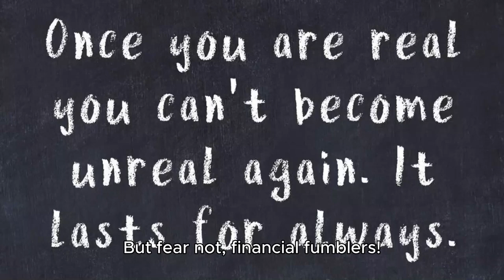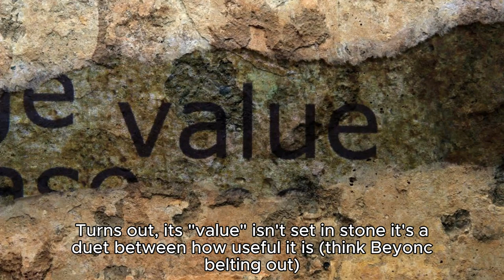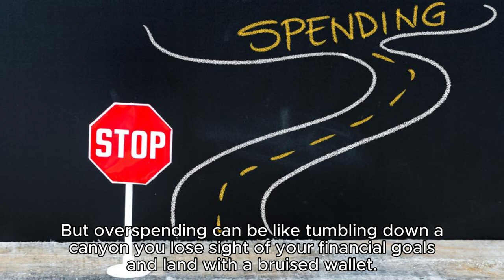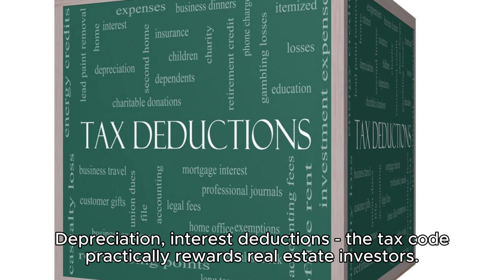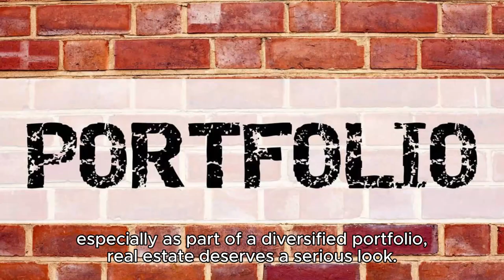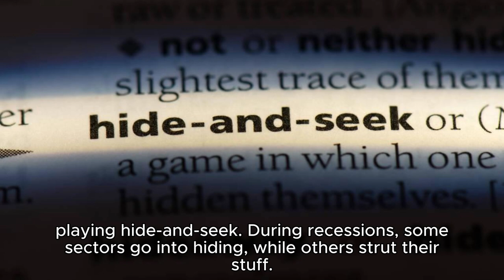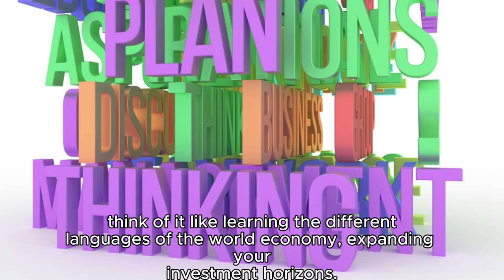Economic And Living: Mastering The Money Game By Investing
Welcome to an enriching journey toward financial empowerment! In this video, we delve deep into the realms of financial literacy, money management, and wealth building, offering you invaluable insights to navigate the intricate landscape of personal finance.

Our discussion spans a spectrum of topics, from practical budgeting tips to strategic investment strategies. We'll guide you through the essentials of personal finance education, providing frugal living advice that can shape a resilient financial future.

Retirement planning takes center stage as we explore the intricacies of securing long-term financial security. Learn smart spending habits that will pave the way for fiscal responsibility, and discover debt management techniques that can liberate you from financial burdens.

This video is more than just information – it's a comprehensive guide to saving and investing knowledge, equipped with wealth accumulation methods that go beyond the ordinary. Gain confidence in your financial decision-making skills as we unravel asset allocation principles essential for your financial portfolio.

Economic empowerment resources are at your disposal as we empower you with the tools needed for your journey towards prosperity. We understand the importance of cultivating a mindset that fosters wealth building and are committed to providing you with the knowledge that can shape your financial destiny.

Join us on this quest for financial wisdom, where each piece of advice contributes to your long-term financial security. Embrace the principles of wealth accumulation, master fiscal responsibility, and equip yourself with the skills that empower you to make informed financial decisions.

Whether you're starting your financial journey or seeking to refine your strategies, this video is your comprehensive resource for achieving economic empowerment and securing a prosperous future. Get ready to navigate the path to financial mastery – watch now and take control of your financial destiny!